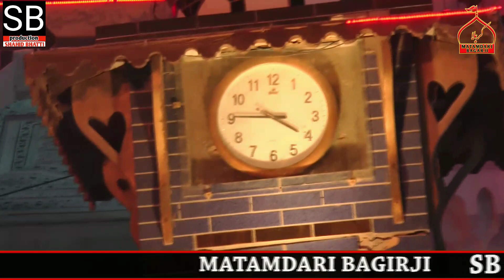9th Muharram Karbala Shama Gull Rohri [volume 2] part 1 2020/21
9 Muharram Karbala mola rohri Sindh Pakistan

9 Muharram sham gull Rohri
Camara man
Shahid bhatti